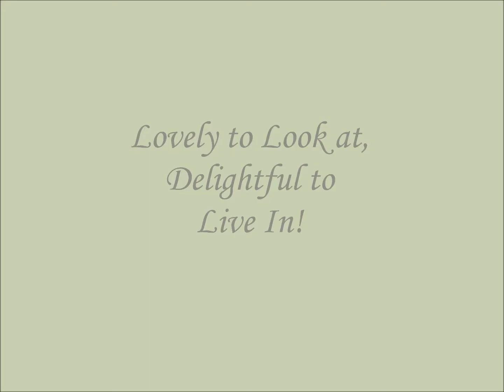2225 W 106th Street